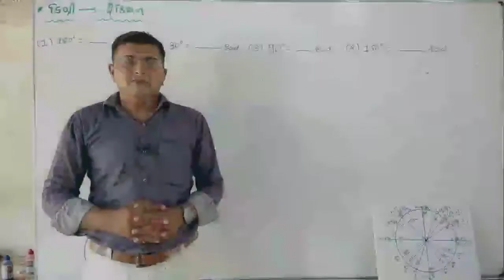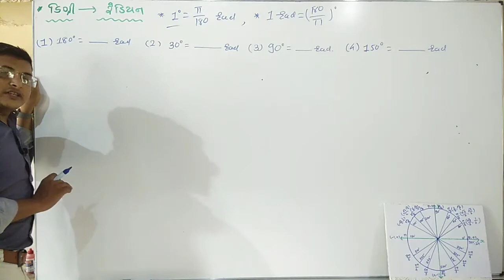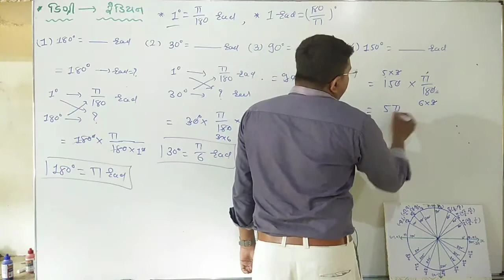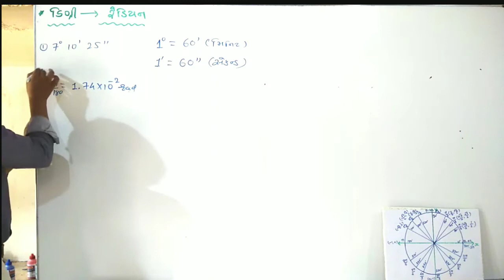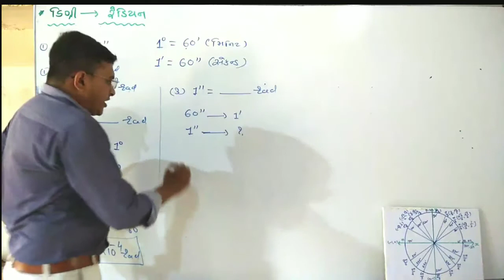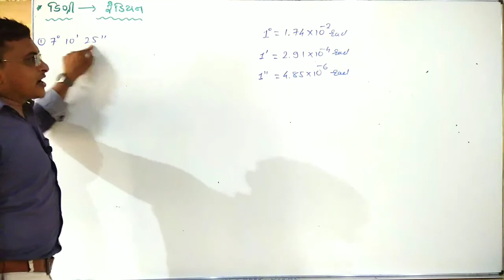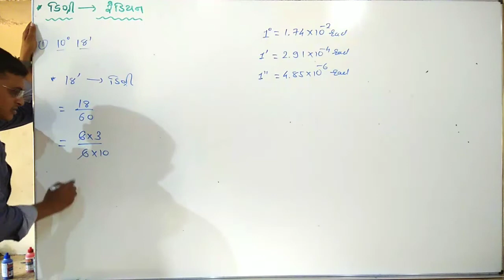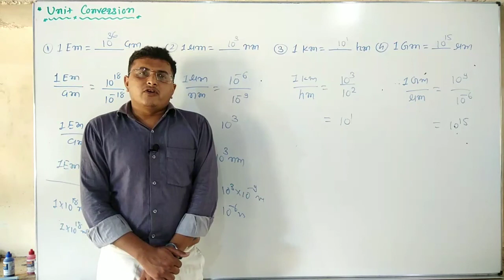Units Conversion || 11th Sci || Physics 04 || By J.V. Bhil